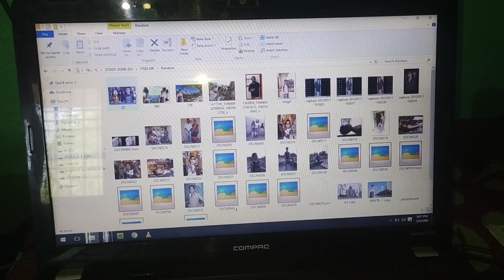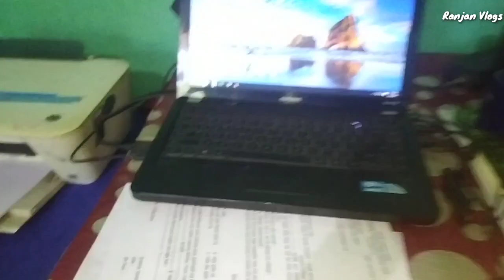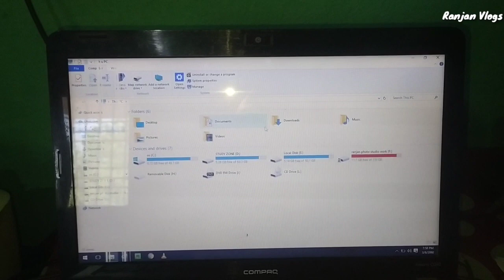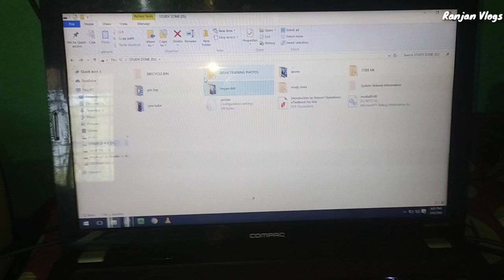Pakhal Dibas Special😍 / ଦହି ପଖାଳ ସାଙ୍ଗେ ଚିକେନ ପତ୍ର ପୋଡା ଓ ଚିକେନ କସା 😋/ Bargarh /Odisha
Hello everyone I am Ranjan Bhoi From Bargarh Odisha.
Wel Come To My Chennal Ranjan Vlogs.

If You Like Our Video Then

I also Post daily post, reels, and micro Vlogs on my Instagram page.